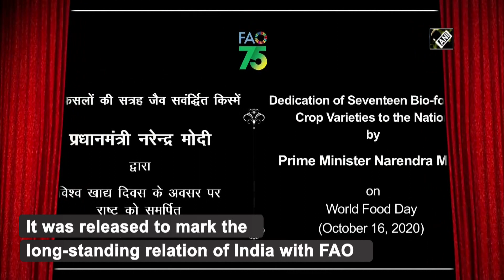PM Modi releases commemorative coin on 75th anniversary of Food and Agriculture Organisation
New Delhi, Oct 16 (ANI): On the occasion of 75th Anniversary of Food and Agriculture Organisation (FAO), Prime Minister Narendra Modi on Friday released a commemorative coin of Rs 75 denomination to mark the long-standing relation of India with FAO.